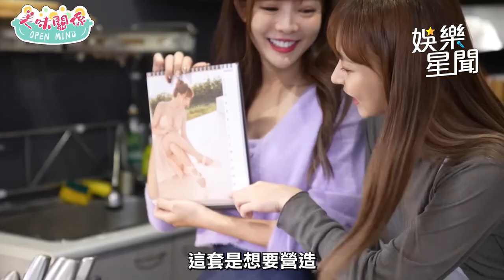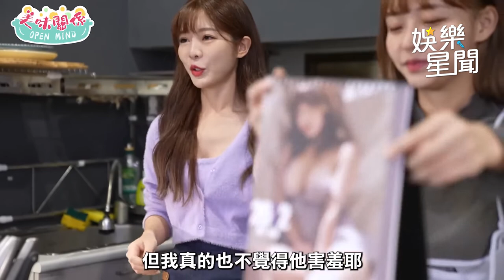林襄公開寫真！曾經的「嫩豆腐」遭虧歷經風波已成「油豆腐」？｜美味關係｜三立娛樂星聞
畫面來源：美味關係